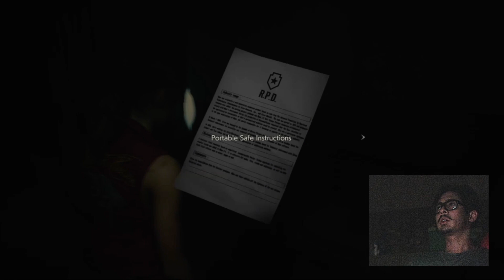Macam Mana Kalau Zombie Betul2 Wujud? | Resident Evil 2 Remake Gameplay (MALAYSIA)